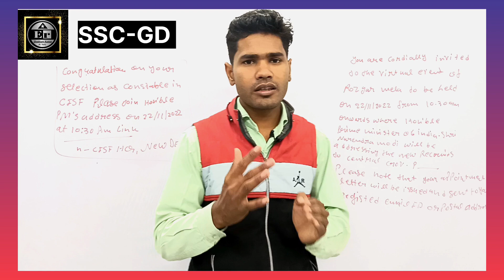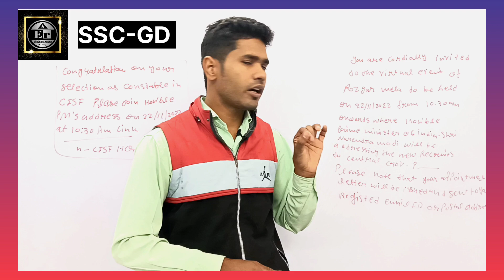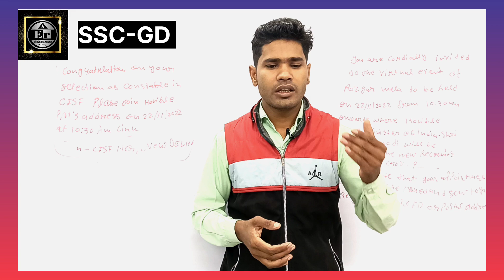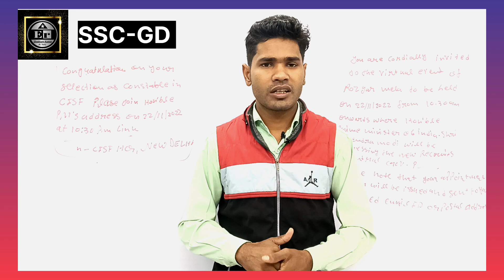ssc gd joining letter || ssc gd joining letter2022 || ssc gd joining date 2022 |ssc gdjoining ssc gd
ssc gd joining letter 2022
ssc gd call leter
ssc gd joining kab hogi
ssc gd joining 2022
ssc gd constable joining letter
ssc gd constable training date
विशाखापट्टनम, इटानगर, गुवाहटी, पटना.
चंडीगढ़, रायपुर, नई दिल्ली, पणजी, गुरुग्राम,
सोनीपत, पंचकुला, श्रीनगर, उधमपुर, जम्मू,
रांची, हजारीबाग, बैंगलुरु, तिरुवनंतपुरम, लेह,
भोपाल खालियर इंदौर
IJ শদ
107 0
2 KB/s
→ 30%
ssc gd training me kya kya hota hai
ssc gd ki training kaha hoti hai
ssc gd ki training kab hogi
ssc gd ki training kaisi hoti hai
ssc gd 2021 ki joining kis month hogi
ssc gd final cutoff state wise
ssc gd final cut off latest update
ssc gd joining ke time medical kaise hota hai
ssc gd training video
ssc gd medical date 2022 | ssc gd latest news today| ssc
gd final cut off 2022 | ssc gd medical date
joining good news | ssc gd joining date | ssc gd joining kab
Issc gd final merit | ssc gd joining
O
X
ट्रेनिंग सेंटर से न्यूज | ssc gd joining date | ssc gd joining month
| ssc gd final cut off | ssc gd
first salary | ssc gd first salary | ssc gd joining date | ssc
gd final cut off | ssc gd latest news
O
ssc gd final result date 2022 | ssc gd 2021 joining date |
ssc gd final cut off 2021 | ssc gd 2021
आपकी जॉइनिंग कब होगी | ssc gd joining date | ssc gd final cut
off | ssc gd latest update | ssc gd
d final merit list oct last
ssc gd joining kab se hogi
ssc gd ki joining kab hogi
ssc gd2021 joining date
ssc gd 2022 joining news
ssc gd 2021 ki joining kab hogi
ssc gd final cut off kitni jayegi
ssc gd joining letter
ssc gd training schedule
ssc gd final cut off state wise
ssc gd best post
ssc gd final result date
ssc gd final result date 2022
ssc gd training kitne din ka hota hai
रोजगार मेले के दूसरे चरण में पोर्ट ब्लयेर,
भोपाल खालिगर इंतौर
0
Description
ssc gd training centre
आसानी से बनाओ sp charactor certificate | ssc gd joining
documents | ssc gd latest update | ssc gd
ssc gd constable 2023
ssc gd joining letter instruction
agniveer
ssc gd joining time required documents
ssc gd ki training kaise hoti hai
full details
cisf joining date
158.63
2 KB/s
ssc gd withheld candidate problem
@Angad Kumar GK,GS
ssc gd 2021
ssc gd final cut 2022 mp
ssc gd constable final merit 2022
ssc gd from fill up 2022
ssc gd final result kab tak aayega
ssc gd training sallary
hi everyone in this video we are going to talk about SSC GD joining date 2022. we will also talk about SSC GD
joining letter. some other questions are also answered in this video, so watch the video till the end.
Nov 20
2022THANKYOU SO MUCH FOR WATCHING THE VIDEO.
x